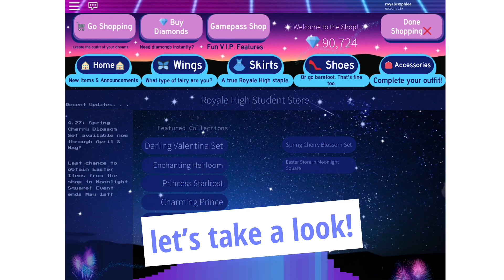NEW reworked skirt 🙈💞 // Royale High Update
hiii this is just a small little video since i woke up at 1:30am and now i’m hungry and can’t sleep. anyway i love the reworked skirt so much and it looks like a cinderella skirt, it’s so pretty!!!

✨use the links below to support me✨

✨a big thank you to @videlrh on instagram for the commissioned outro✨